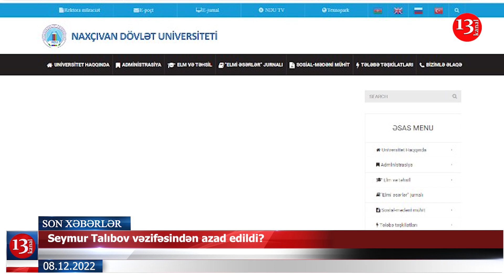Seymur Talıbov vəzifəsindən azad edildi?;"Rusiya ukraynalı uşaqlarla alver edir"- XƏBƏRLƏR